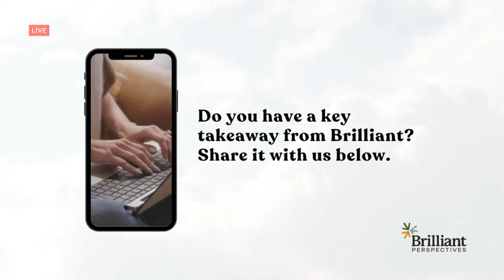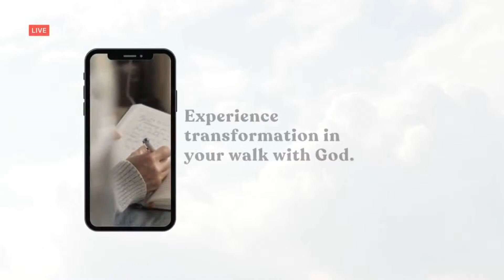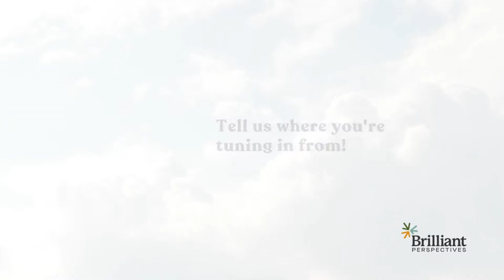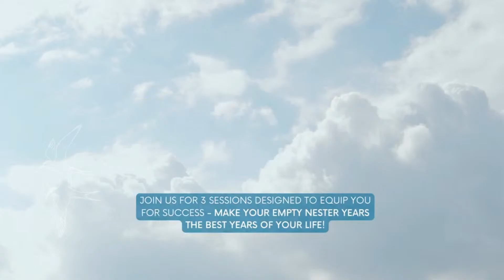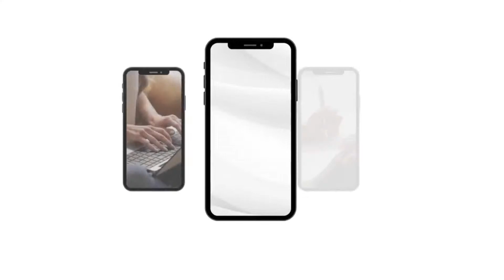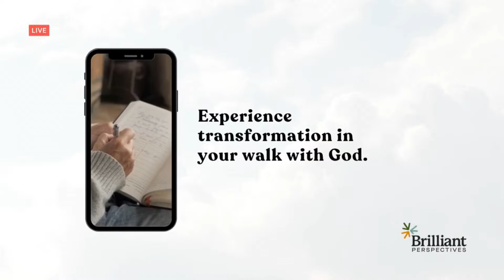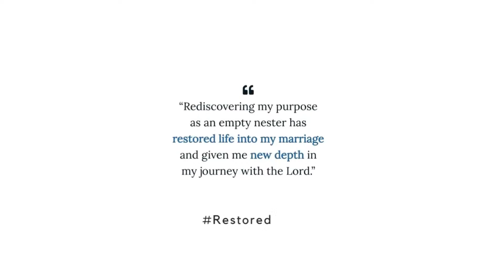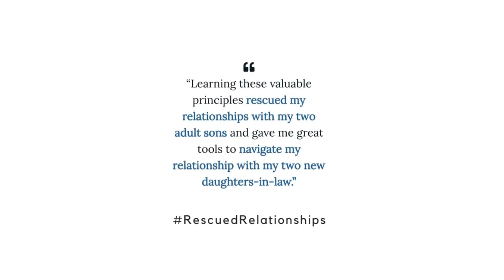Soar High Above The Nest | Day 1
Welcome to Day 1: Soar Above The Empty Nest! Don't miss out on Day 2 and 3: Sign up

Our goal over the next three days is to create a new space for this new season. Today we will explore where to start and how our identity in Christ is our foundation.